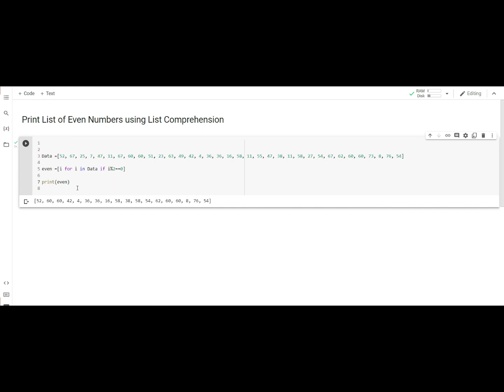Print List Of Even Numbers Using List Comprehension || Python 3